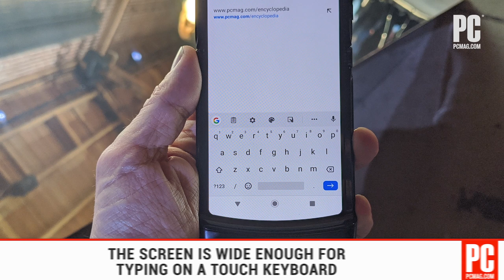The New Motorola Razr Is a True Flip Smartphone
More than any other phone we've seen this year, the new Moto Razr will start conversations. In that way, it's worthy of its namesake.